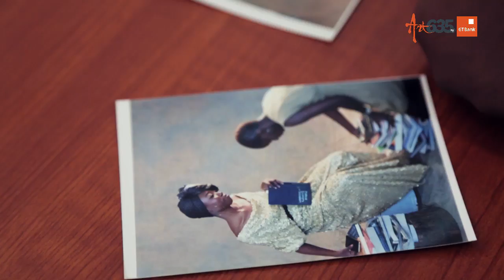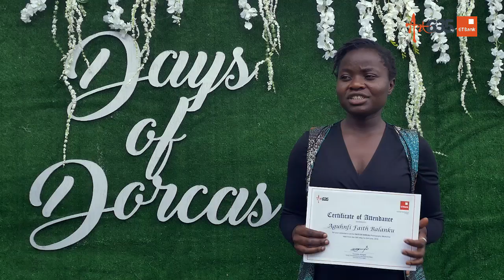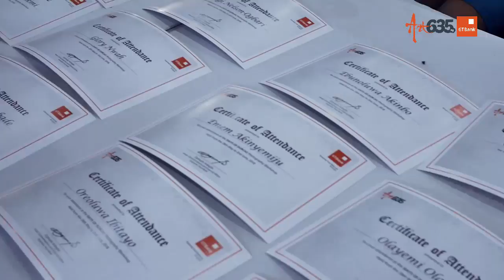2018 Days of Dorcas Photography Workshop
The Days of Dorcas Online Competition and workshop is an annual photography workshop for female African photographers.

The initiative is meant to inspire and thus increase the number of female entrepreneurs in the Art of photography across Africa.